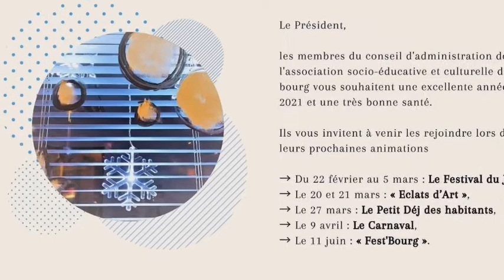Vœux pour l'année 2021 de Loïc Huguen Président de Asec Bourg Saint-Herblain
Loïc Huguen Président de Asec Bourg St Herblain
 , vous présente ses vœux pour cette nouvelle année.
En attendant de vous revoir toujours plus nombreux, nous vous redisons Bonne Année. Faites attention à vous et à vos proches et portez-vous bien !